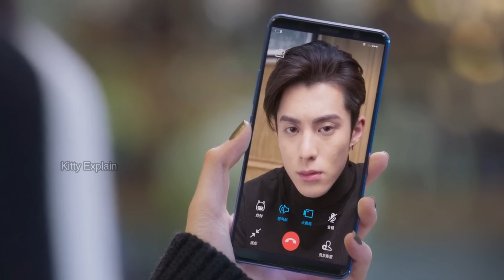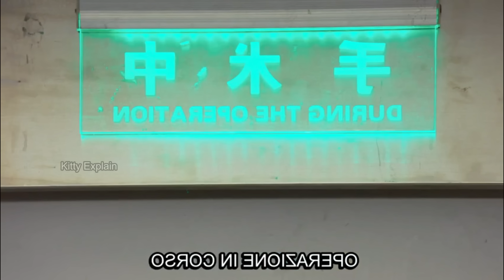Rich Boys Bully her in School but later Fall in Love | Meteor Garden Explained in Hindi